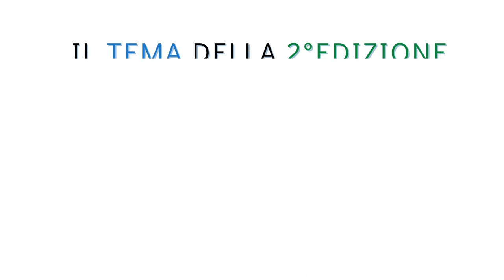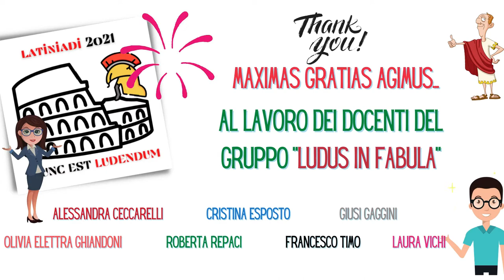Latiniadi. Seconda edizione (A.S. 20-21)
Nel video i momenti salienti della gara della seconda edizione delle Latiniadi.